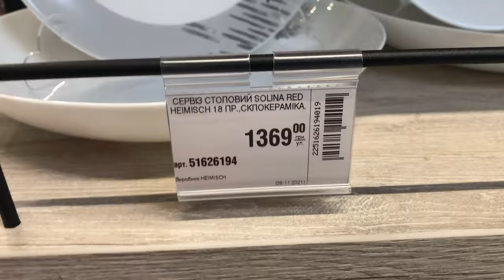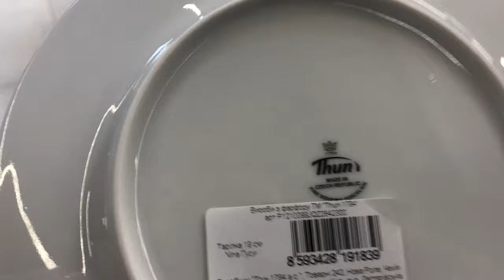КРАСИВАЯ ПОСУДА ДЛЯ КУХНИ | ЧЕШСКИЙ ФАРФОР, КЕРАМИКА | ПОВСЕДНЕВНАЯ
В этом небольшом видео я показываю идеи для обновления повседневной посуды.
Повседневная посуда - чешский фарфор, турецкий фарфор, керамика.
Также красивая посуда и тарелки, чайные пары, красивая посуда для кухни

Эти покупки на кухню будут вас радовать каждый день!

1$=40 грн.

Не забывайте оставлять свои комментарии.

Смотри видео где я показываю идеи для обновления повседневной посуды.
Также красивая посуда и тарелки, чайные пары.